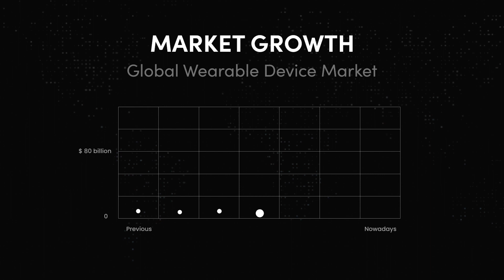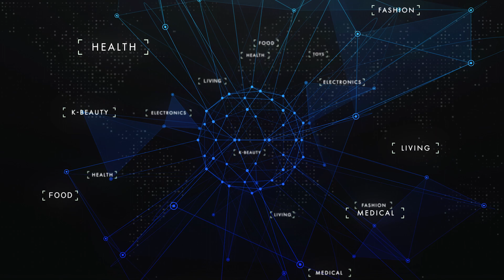🦾 Better Life with the Wearable Device (2021 Aug.02 - Oct.31) 🦿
Wearable smart devices have developed remarkably over the last 10 years, and it shows no signs of slowing down.

This rapid and significant development is especially true in Korea, where the local market for wearable devices is growing much faster than the global market.

KOTRA has organized an expo to introduce the best products and offer new business opportunities for a better life !

✅ Healthcare: Monitor Users' Fitness & Reduce the Risk of Diseases.

✅ Medical: Assist Posture Correction by Analyzing Poor Posture.

✅ Well-Being: Help Seniors Walk and Move Safely.

🙌 It's time to take a chance at making your life better with KOTRA's innovative devices. Experience the best Korean products which are verified by KOTRA. 🙌